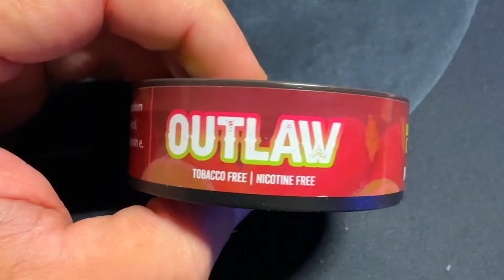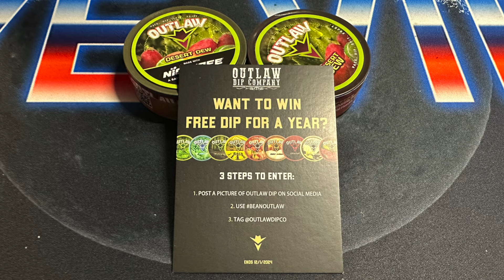Desert Dew… FAR FROM BEING A DRY DESERT Dip!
Grab some here:

Outlawdip.com